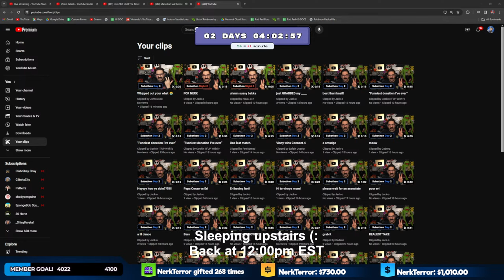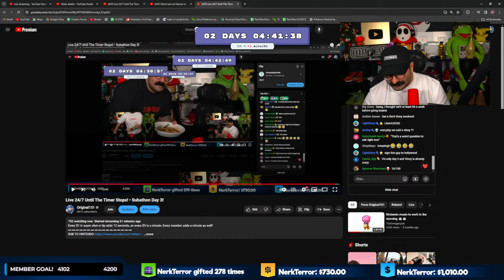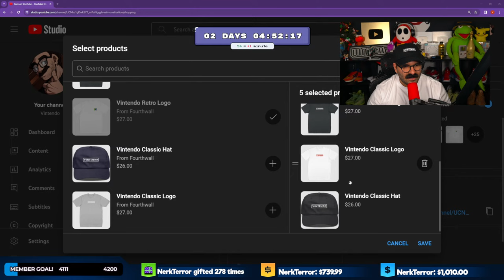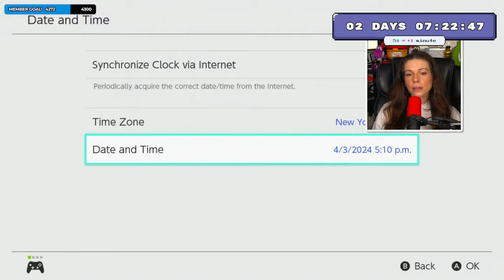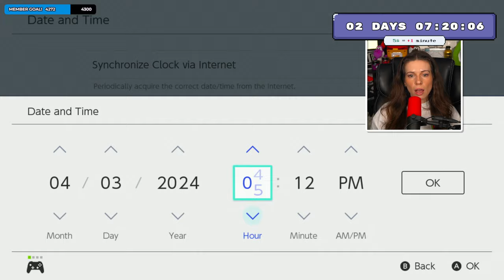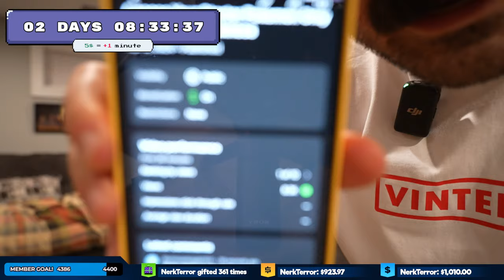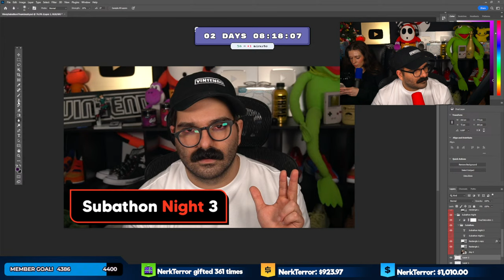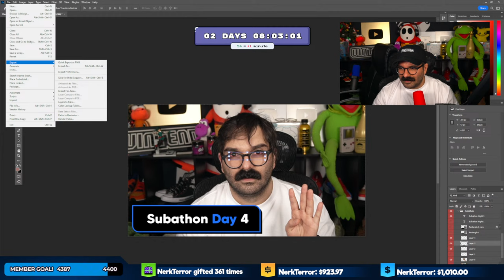Live 24/7 Until The Timer Stops! • Subathon Day 3!